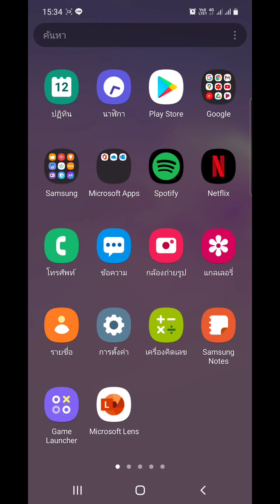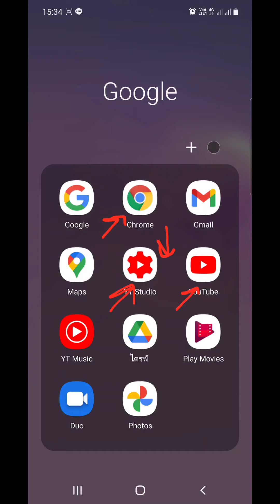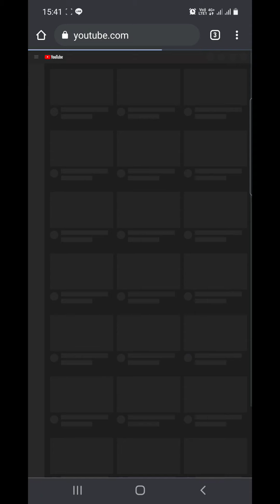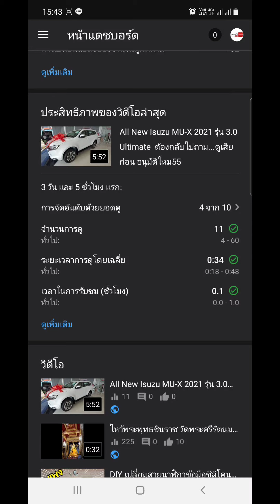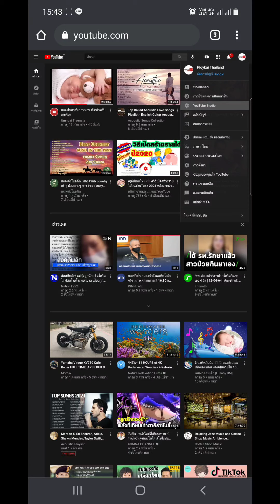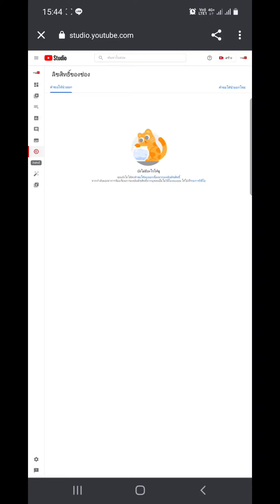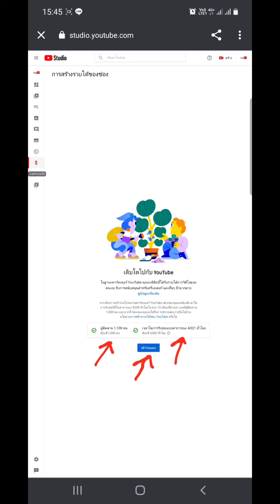วิธีเช็คผ่านกฎยูทูปเพื่อสร้างรายได้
สาธิตและแชร์การเข้า YouTube studio หลังบ้านเพื่อเช็คดูว่าผ่านกฎการสร้างรายได้หรือยัง และดูสถิติ การตั้งค่าอื่นๆ จากโทรศัพท์มือถือ เหมือนดูจากคอมพิวเตอร์
สำหรับใครที่เข้าแล้วชอบเด้งไปเข้าแอฟ YT Studio เข้าไม่ได้ เราสาธิตให้ดู